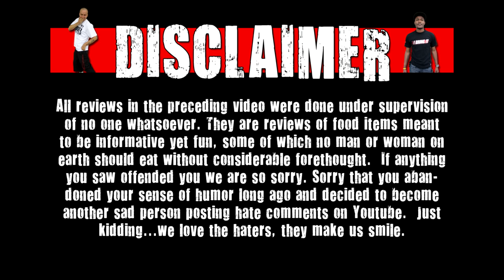WE Shorts - Hershey's Gold Caramelized Creme Peanuts & Pretzels Review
Today on WE Shorts, the WE crew review Hershey's Gold Caramelized Creme Peanuts & Pretzels!